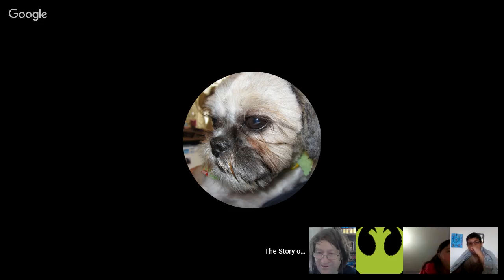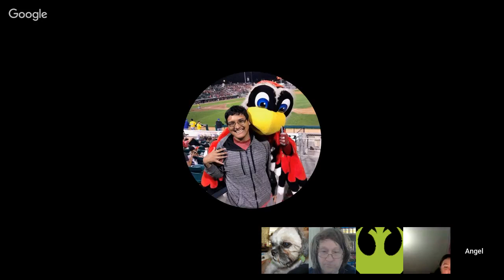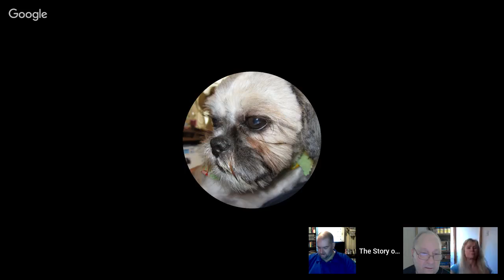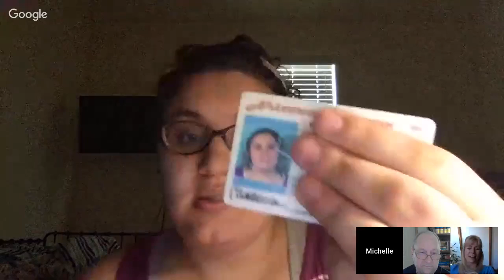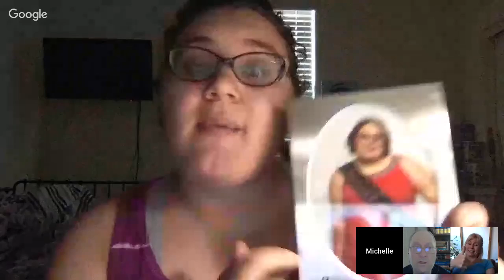Michael Malloy show with panel guests and test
Today I am  trying to  see if I  can get a panel started  hope  this  works out  well Please like  share   and  tell your  friends  and family about my  channel  here on  the Michael Malloy show